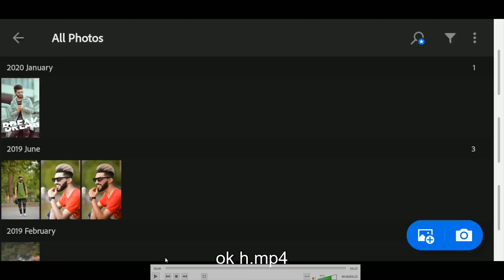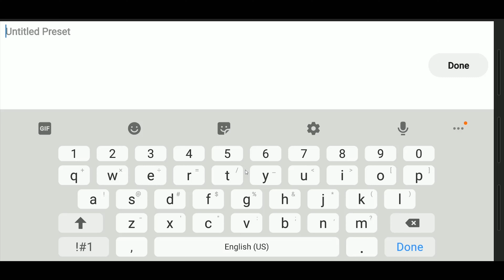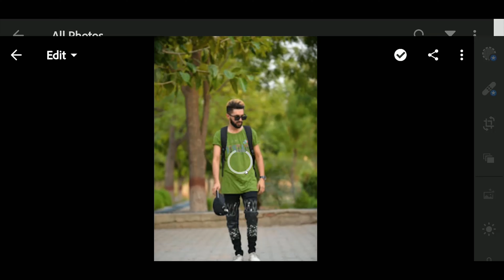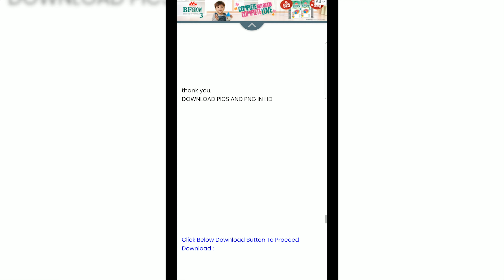Lightroom Mobile Editing | White & Shine Face Preset Free Download png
photoshop editing

newton clicks

adobe photoshop

how to set hair at home for men

hair dryer

canon 60d

haji newton

photoshop tutorial

boys hairstyle

how to add volume to hair men

how to use hair dryer for men

hair dryer use for men

photo style boys 2019

how to set hair with hairdryer

hairstyle boy

how to use hair dryer

ps editing

photoshop

photo editing

hair volume

how to make hairstyle

how to get volume in hair men

nikon d7100

haji newton

photoshop

nikon d7100

photoshop tutorial

adobe photoshop

d7100 nikon

photoshop retouching

studio background

skin retouching

photoshop manipulation

retouch photoshop

camra

photoshop retouch

canon 200d